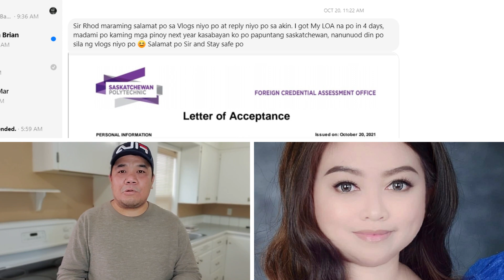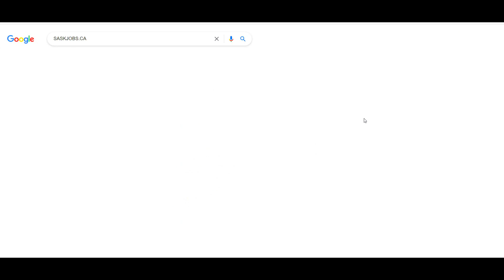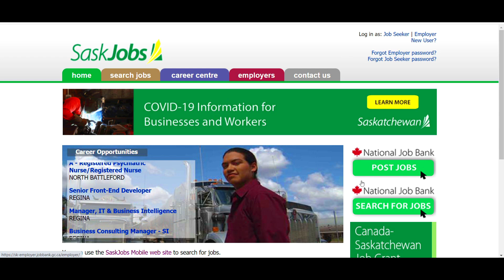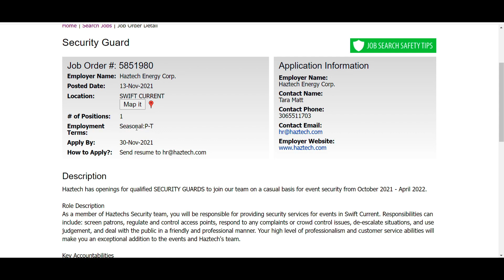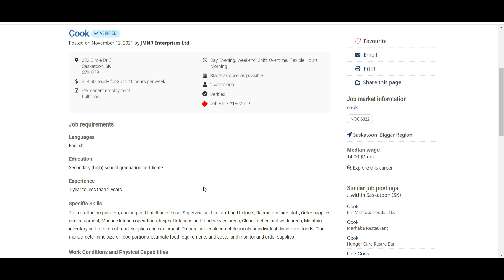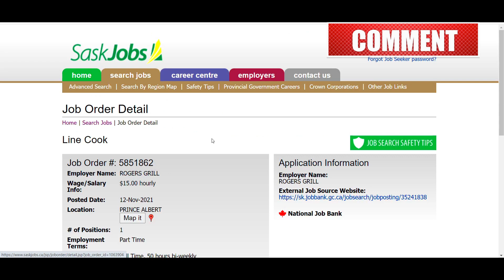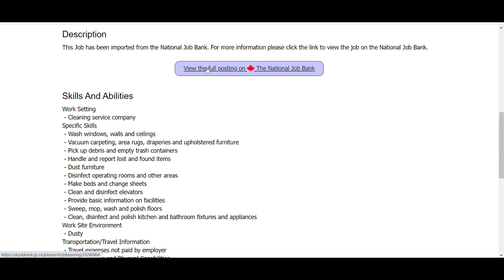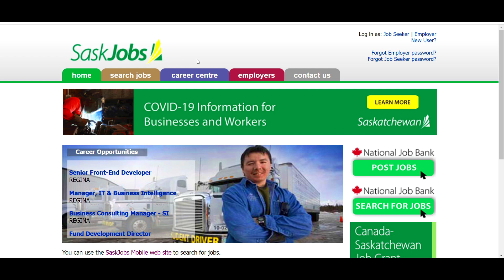INDEMAND OCCUPATIONS IN CANADA FOR FILIPINOS | SALES AND SERVICES JOBS IN CANADA | REGINA SK CANADA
IMPORTANT LINKS:
SASKJOBS📺👇

MY TOOLS:
MAIN CAMERA: SAMSUNG GALAXY NOTE 10+
OTHER CAMERA: DJI OSMOS ACTION
GIMBAL: DJI OM 4 Smartphone Gimbal Stabilizer - Grey
MICROPHONE: JOBY Wavo™ Mobile
SELFIE STICK: QUIKPOD by DIGIPOWER
Please refer to this vlogs👇
1. CIC/IRCC
2. JOB BANK👇
15. PROOF OF FUNDS FOR CANADA A COMMON QUERRIES